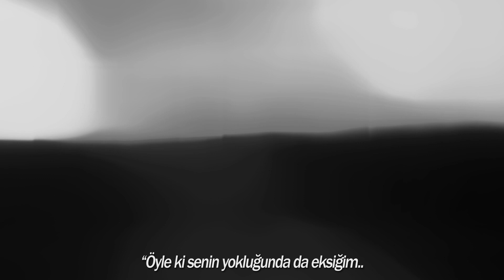The Cranberries - Lost (Türkçe Altyazı)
"Aitsizlik duygusu üzerine...

"Lost"

Feel the storm is coming in
I wonder where should I begin

I feel I'm dwelling in the past
I know the time is moving fast

I'm lost with you
I'm lost without you
I wonder when I should give in
I wonder when I should begin

I feel like I'm dwelling in the past

Bring in the night
Bring in the night, bring in the night

Lost with you
And lost without you
And I'm lost without you